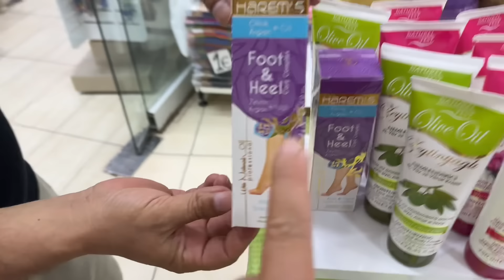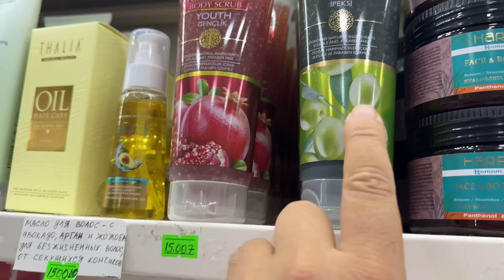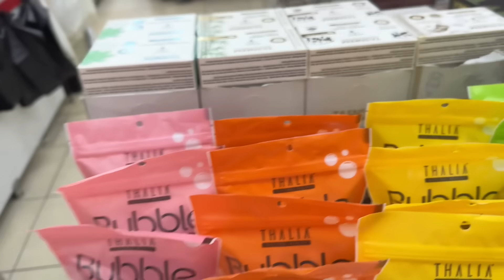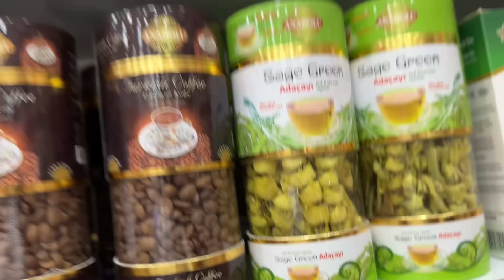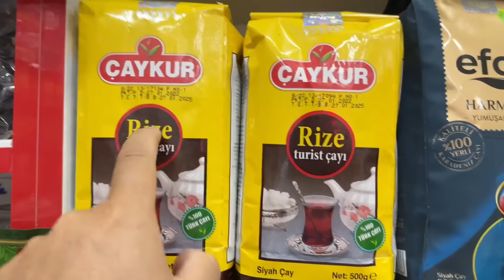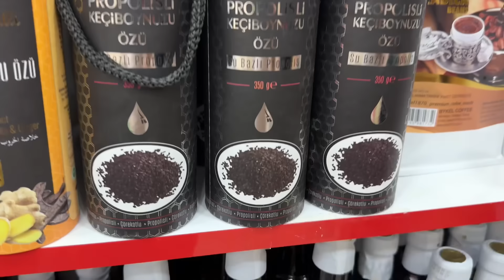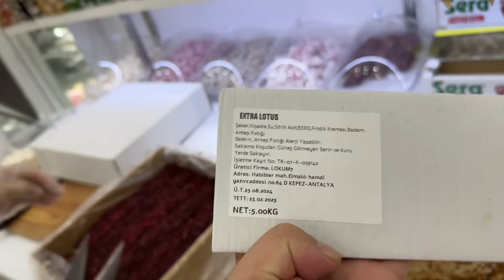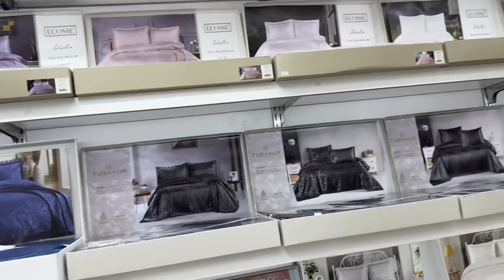🇹🇷 ЧТО ПРИВЕЗТИ ИЗ ТУРЦИИ?! ОТЛИЧНЫЙ ВЫБОР В ОДНОМ МЕСТЕ! Кемер Гёйнюк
В одном магазине собраны товары разных турецких производителей. Большой выбор домашнего текстиля: полотенца, постельное белье, халаты. Турецкая уходовая косметика, мыло, кремы. Турецкие сладости, лукум, варенье, чай, кофе, оливковое масло, пряности и даже сувениры.
Напишите по ватсапу хозяину Али и вас заберут и отвезут обратно в ваш отель в Кемере и во всех поселках.
Магазин Rubina
Göynük, Atatürk Cd., 07985 Kemer/Antalya